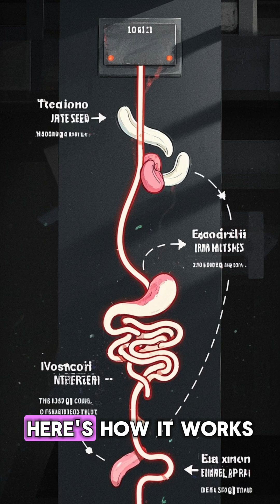How Antioxidants Protect Your Body from Free Radicals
Antioxidants play a vital role in protecting your body from harmful free radicals that contribute to aging and various health issues. In this video, we explore the science behind antioxidants, how they fight oxidative stress, and the best foods to add to your diet for optimal protection. Learn how antioxidants can keep your body healthy and youthful!